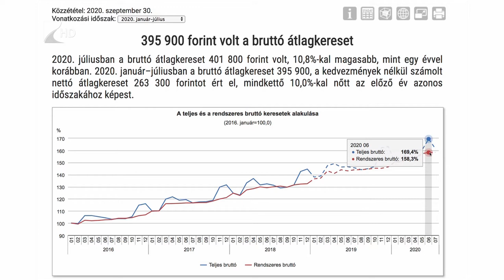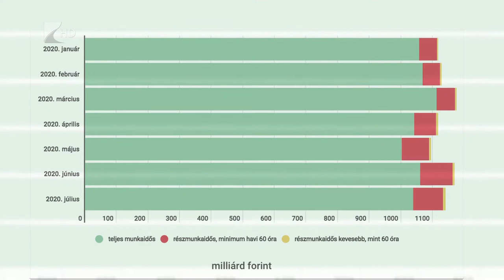Torz statisztikai adatok - Kölcsey Tv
2020. júliusában a bruttó átlagkereset több mint négyszázezer forint volt, ami közel tizenegy százalékkal magasabb, mint egy évvel korábban. A Központi Statisztikai Hivatal egyik legutóbbi gyorstájékoztatója azt mutatja, az idei első félév nettó átlagkeresete is nőtt tíz százalékkal. Ezek az értékek azonban nem veszik figyelembe a részmunkaidős foglalkoztatottakat, pedig az ő számuk jelentősen megnőtt tavasszal a koronavírus első szakaszában.